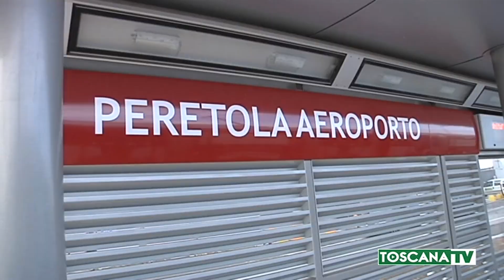2019-01-24 FIRENZE - IN VIAGGIO IN TRAMVIA CON TOSCANA TV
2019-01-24 FIRENZE - IN VIAGGIO IN TRAMVIA CON TOSCANA TV